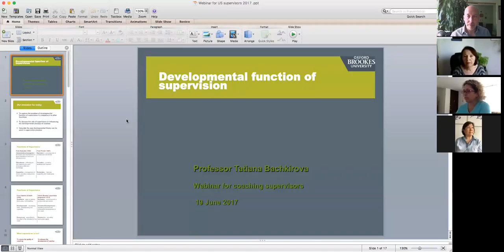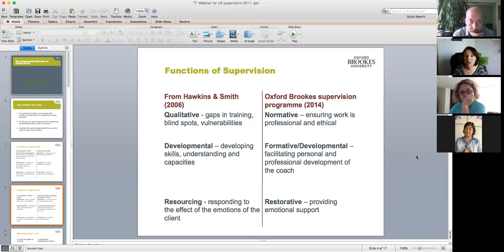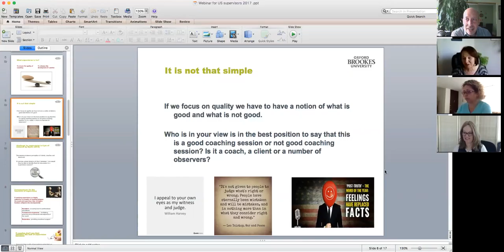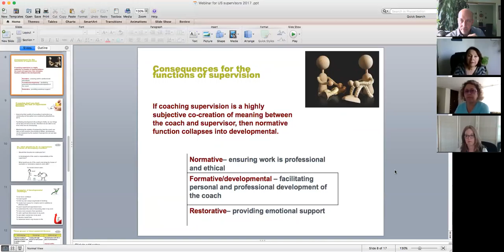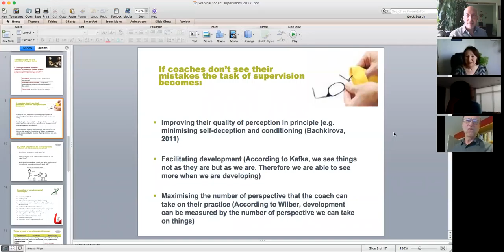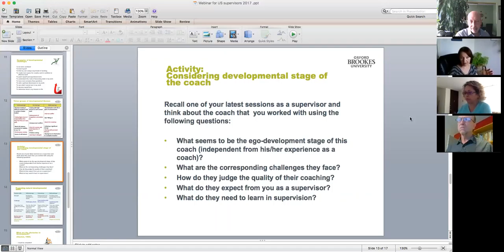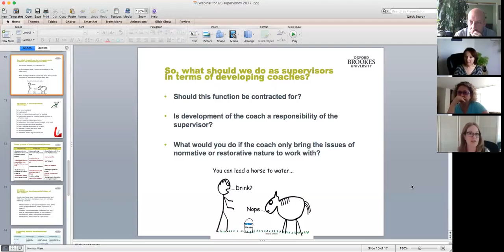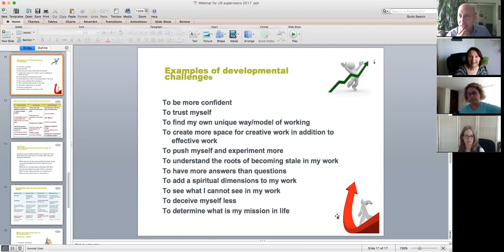Developmental Function of Supervision Tatiana Bachkirova June 19,2017